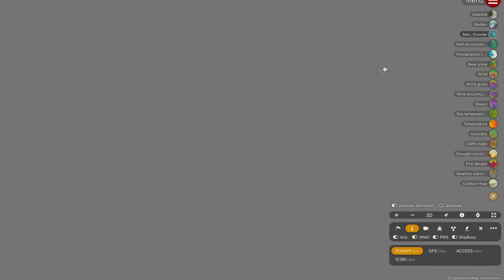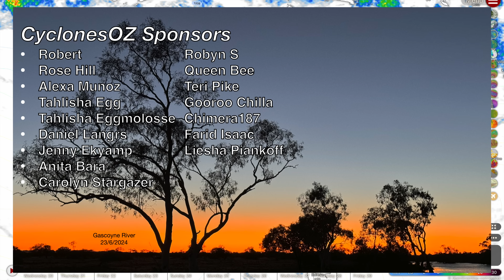Intense Rainfall and Flooding Forecast Across Central Queensland From this Afternoon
A rain bomb is forecast to impact locations across central Queenslands coastline from this afternoon, with up to 300mm on the cards for some locations. Heavy rainfall is also prevalent across many locations in interior Australia.

Video Chapters:
Intro: 0:00
Central Queensland Rainfall Forecast: 0:41
FNQ Rainfall Forecast: 7:23
SEQ Rain and Storm Forecast: 10:06
Interior Australia Severe Storms: 11:19
WA Storm Forecast: 12:51
Outro: 16:19